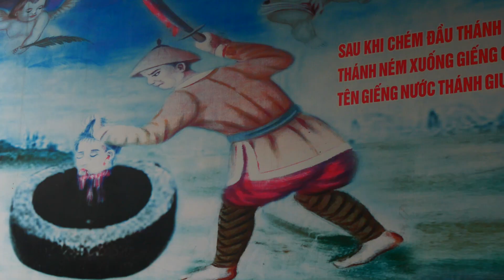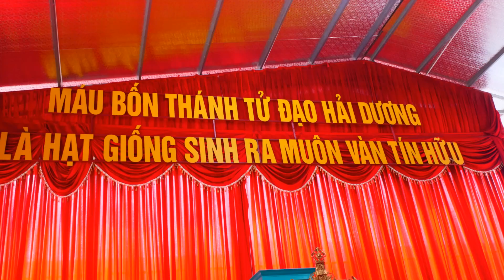GIÁO PHẬN HẢI PHÒNG